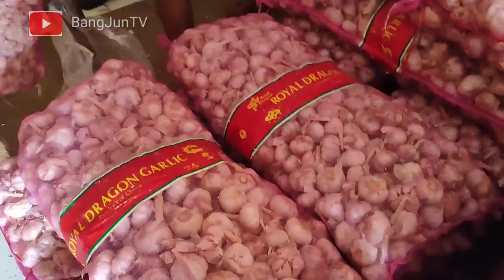#532 update harga sayuran dan cabe hari ini di pasar induk pare kediri Jatim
informasi harga sayuran dan cabe hari ini di pasar induk pare